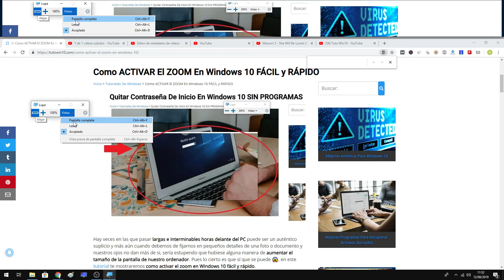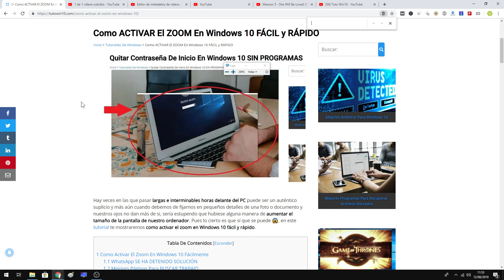Como Hacer Zoom A Windows 10 FÁCIL y RÁPIDO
En el siguiente tutorial te muestro como HACER ZOOM FÁCIL y RÁPIDO en WINDOWS 10.